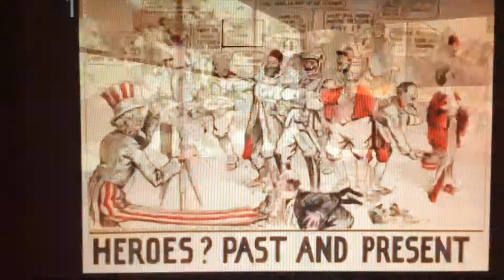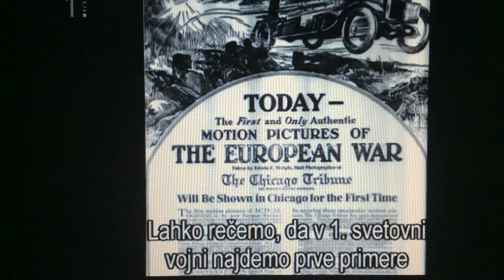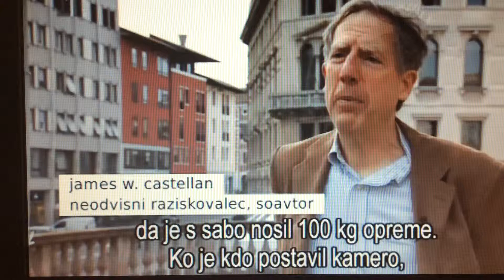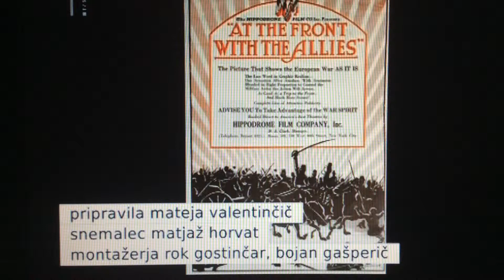American Cinematographers in the Great War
TV interview with Ron van Dopperen, Cooper C. Graham and James W. Castellan on their World War I film history book "American Cinematographers in the Great War" for the Slovenian cultural magazine "Osmi Dan". Quotes by the authors in English. and the Amazon.com websites worldwide.

Copyright RTV4 Slovenian Television, broadcasted 14 January 2015.